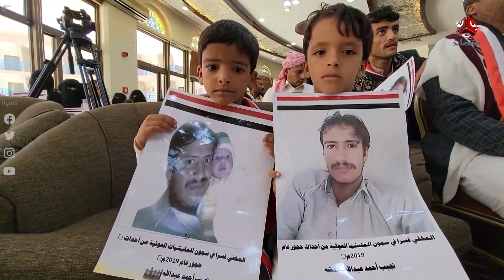حجور.. شاهد حي على جرائم التطهير العرقي لمليشيا الحوثي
| تقرير محمد عبد الكريم

قناة فضائية يمنية مستقلة تبث على مدار النايلسات بالترددات التالية :
HD     11257/H/27500
SD     11391/V/27500